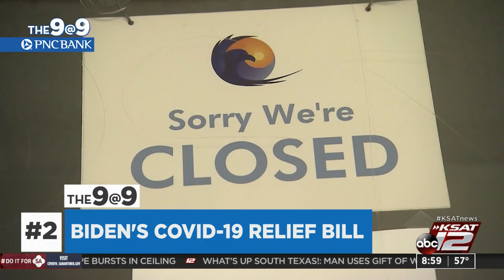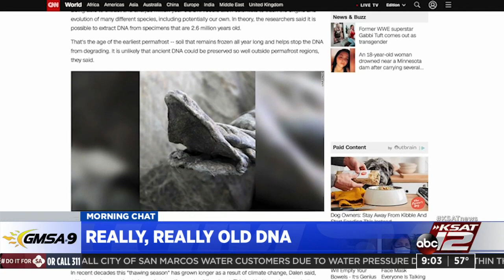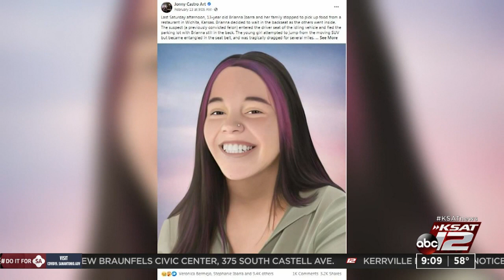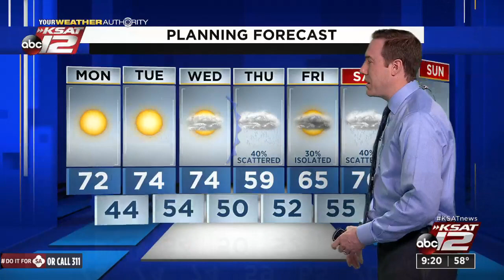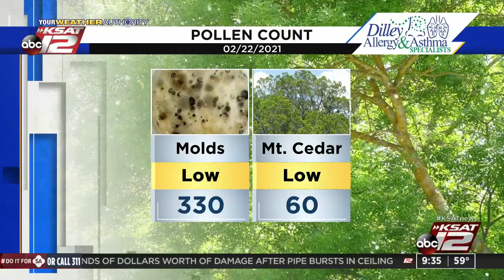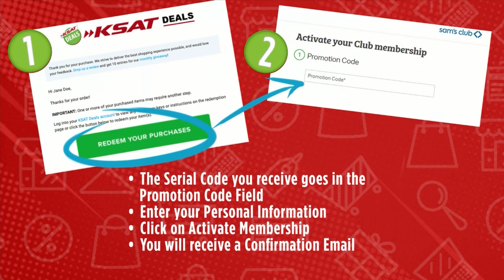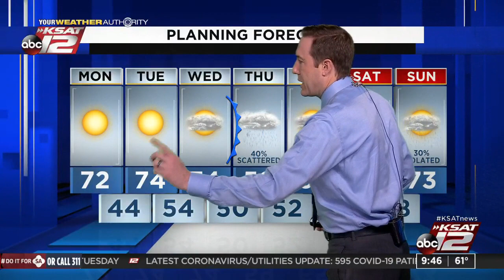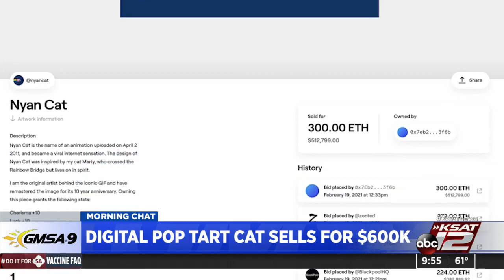GMSA at 9 a.m. : Feb 22, 2021